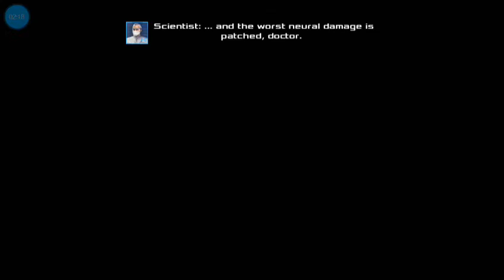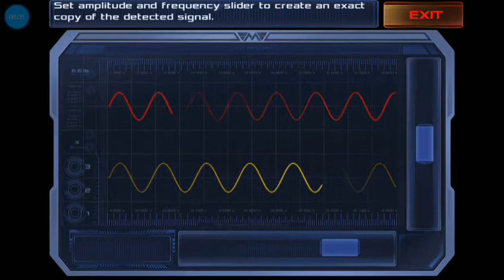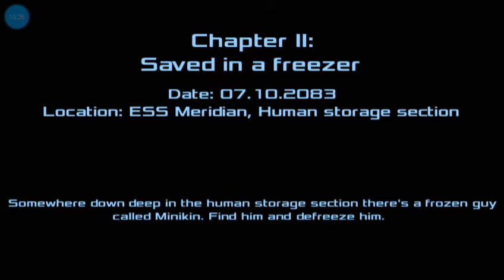we are between zombies is space in dead effect 2.EP.1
we are warriors of space

About
Hey evryone! This is Aryan here ! Welcome to "world of Aryan vloging and gaming" Youtube channel! I created this channel for android games i upload daily videos about mobile related games if you are intrested in seeing mobile related games and my short vlogs then this channel is helpful for you.
Thanks.